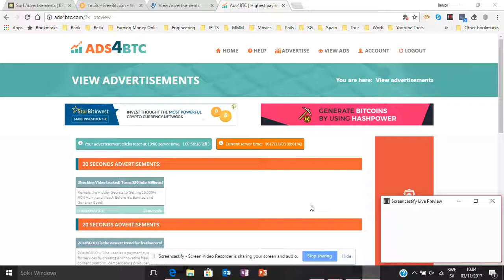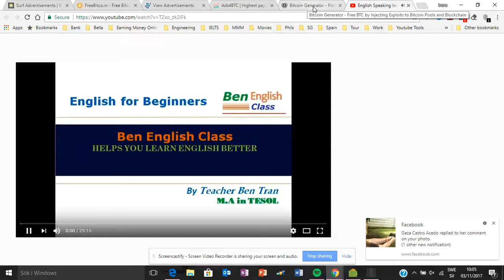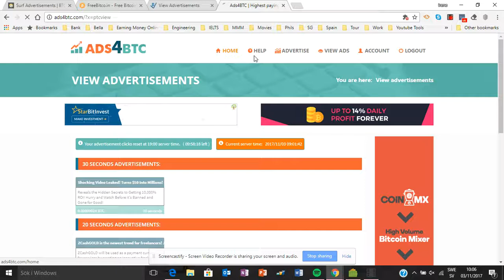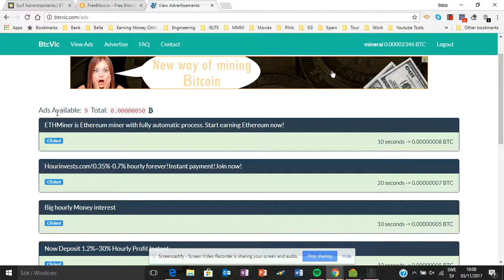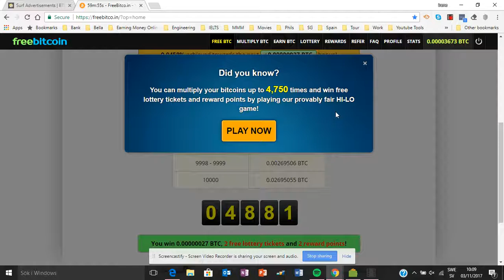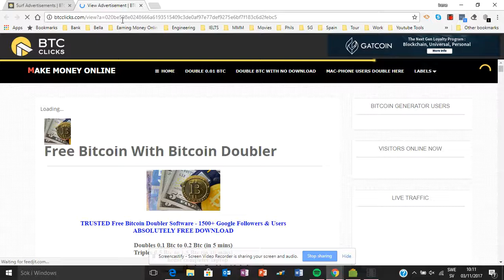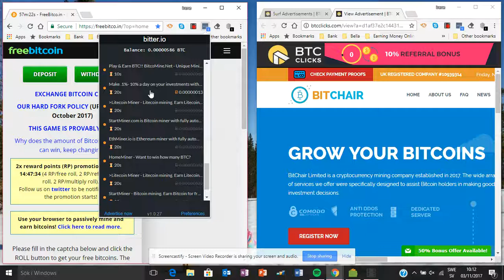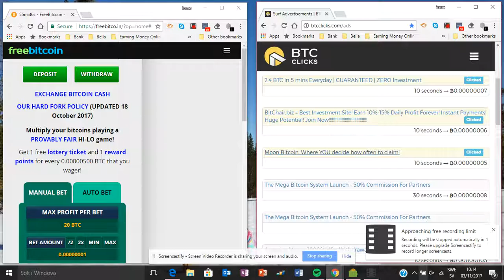Legit PTC and Mining Sites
Sa mga ngmsg nko about BTC and sa mga willing mgjoin sa cryptocurrency click lang sa 5 PTC sites nga 💯legit, dili pa ulahi ang tanan kay bsin muabot of 1M ang price per 1BTC. Kugi lang jud.. Better PTC than always scrolling sa FB 🤣🤣🤣🤣
This are all legit and paying sites.